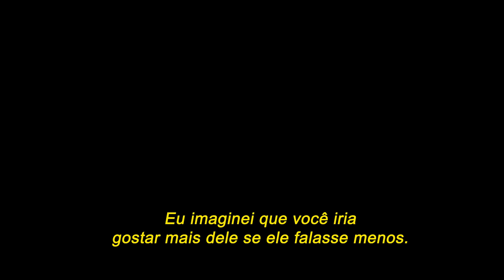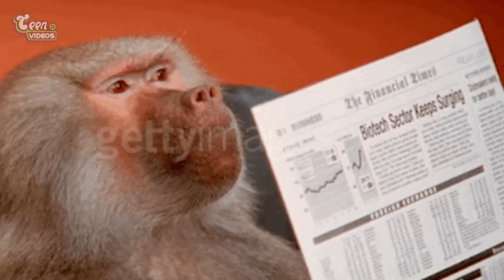11 Cenas Incríveis que Foram DELETADAS em Coraline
11 Cenas Deletadas em Coraline;

12 MOMENTOS ADULTOS E DE DUPLO SENTIDO NOS DESENHOS ANIMADOS 🔞👇🏼